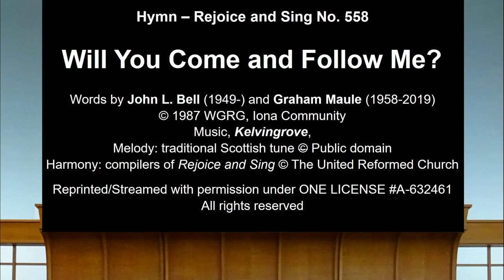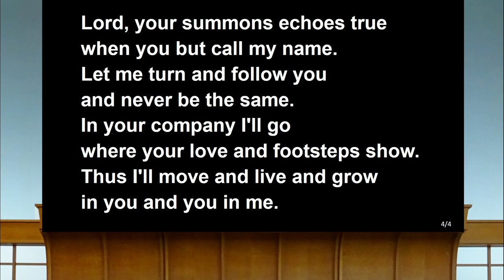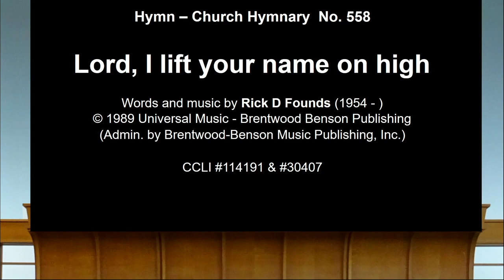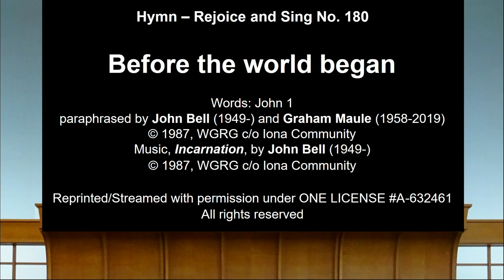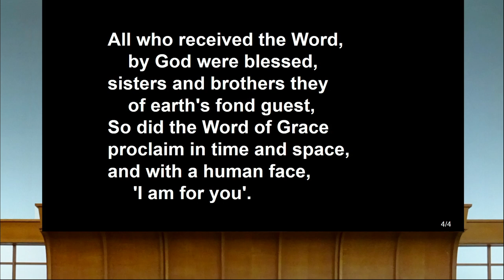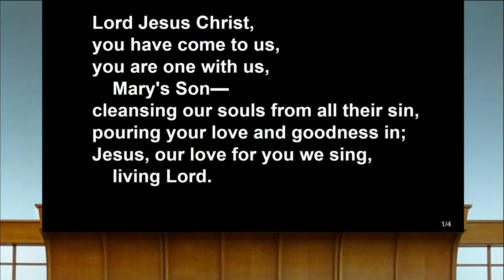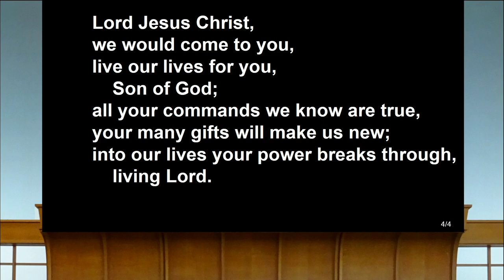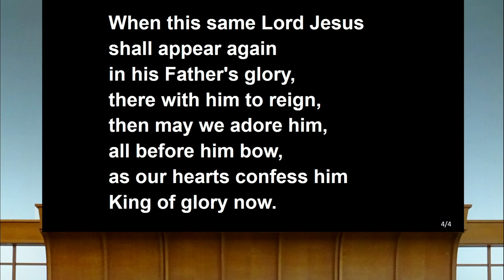Worship for Sunday 25th February 2024 from St. Andrew's with Castle Gate URC, Nottingham, England.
Worship for Sunday 25th February 2024 from St. Andrew's with Castle Gate United Reformed Church, Nottingham, led by our member and Assembly accredited lay preacher, Mark Hodgson.